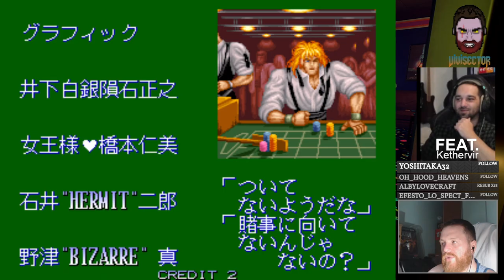NIGHT SLASHERS (uncensored) co-op Arcade Gameplay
Feat. @Kethervir questo canale è bello bello in modo assurdo.